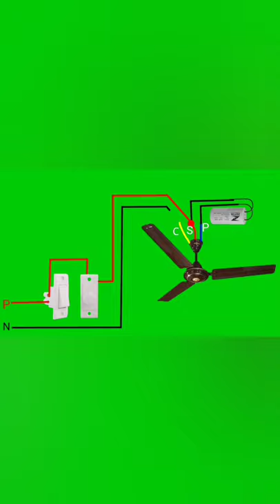Ceiling fan connection | ceiling fan wiring diagram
Here in this video i have shown ceiling fan connection diagram | how to connect capacitor with fan diagram.